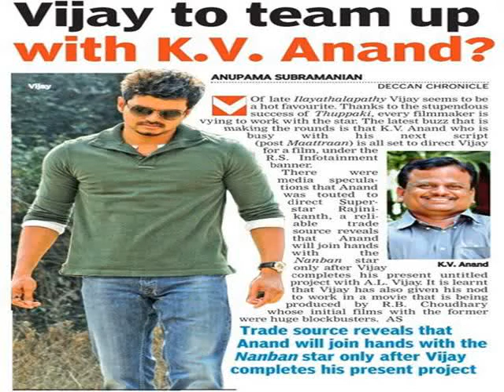Vijay Next Project Is Ready Director K.V ,Anand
More News To This Film  Please Go to The Website